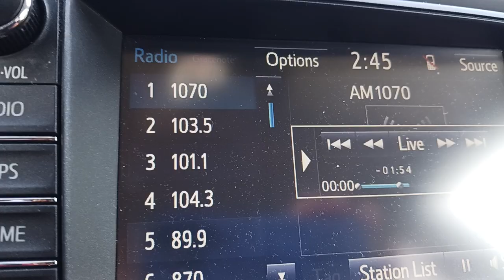561. Cuz you're killing me Larry Sit 'n Sleep Sit n Sleep sit and sleep Spring 2023 Irwin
KITCHEN
Kitchenaid mixer

Instant Pot

Food Dehydrator

Vacuum Sealer

Nonstick Pan

Pepper Mill

Oil Sprayer

Silicone Tongs

Silicone Turner

Slotted Spatula

Basting Brush

Digital Scale

Links 2 things I use

CORONAVIRUS
Disinfecting Atomizer Fogger

7th Gen Disinfectant

Face Shield

3ply Mask

Neck Gaiter

Ihealth PT3

PT3 Case

Temperature Gun

CAMERA
DJI Mavic Pro Drone

DJI Osmo

Ronin S

Ronin M

Wooden Camera ARRI Alexa Mini Cage

Blackmagic Design URSA Mini Pro 4.6K

ARRI Alexa Mini Dtap Power Cable

Alexa Mini Single Channel Audio

Fischer 3 Pin D-tap Splitter

Alexa Mini Power Supply

Video Light RGB & 3200K-5500K

SMALLRIG Handgrips

Shoulder Pad Base Plate Rails

OUTDOOR WEAR
3 Season Boots

Winter Boots

Long Sleeve

Down Jacket

BACKPACKING
Trekking Poles

EDC Sling Bag Backpack

Tactical Backpack

Ultralight Backpack

Camp Chair

Backpacking Chair

1.8 cord

S Biner

Water filter

MSR dromedary

Cnoc Vecto

Trangia Spirit Burner

Stove & Adapter Kit

Cup Pot

Long Spoon

Utensil set

Pan Scrapers

Pocket Penlight

Flashlight AA 3 mode

HEALTH FITNESS
Protein Powder

Tim Tam Massage Gun

Pill Case

Vitamin D3

Tactical Rip-Away EMT Pouch

Trauma Bleed Kit

Chest Seal

Israeli Bandage

Abdominal Pads

Emergency Blanket

MOTORCYCLE AUTOMOTIVE
Tire Pressure Gauge

Tire Inflator

Battery Tender